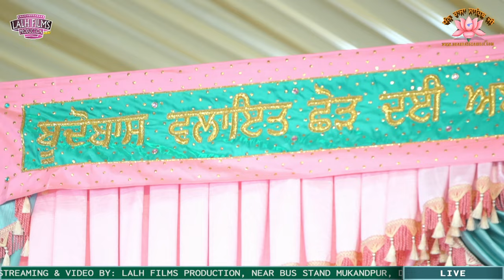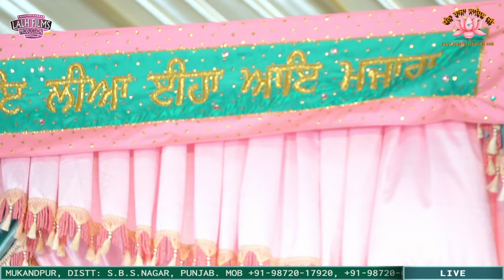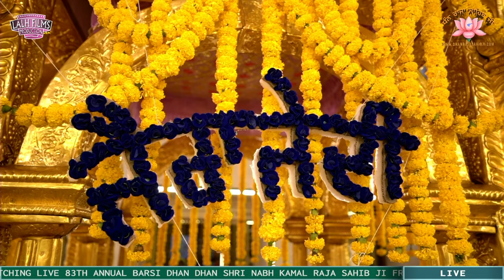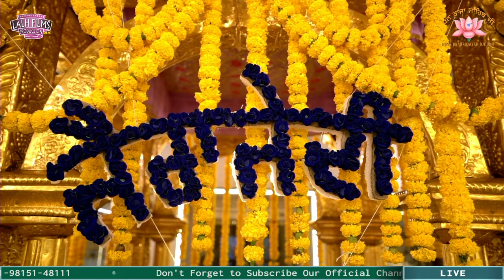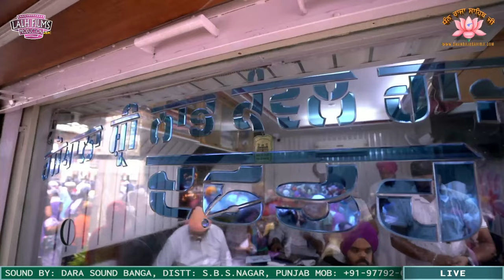Samrai Waliyan Bibiyan | 83RD BARSI RAJA SAHIB JI MAZARA NAU ABAD 2023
DHAN RAJA SAHIB JI